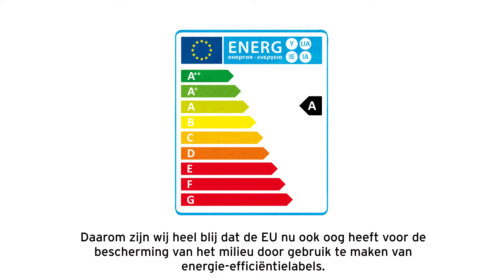ErP richtlijn - Uitleg door Vaillant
ErP-richtlijn voor verwarmingsystemen en warmwaterproductie.